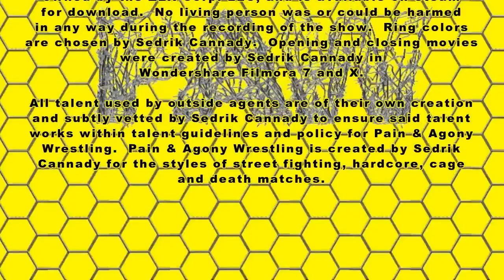PAW S6 EP12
CRFP (Use this link for me)